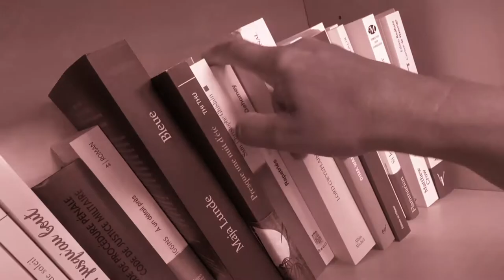Le livre de la semaine : "Le premier qui tombera"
Le livre de la semaine : "Le premier qui tombera" de Salomé Berlemont-Gilles (Grasset) par Muriel Mingaux. Ce premier roman a été récompensé par le prix Régine Deforges 2020.